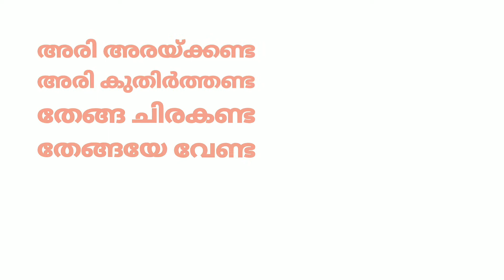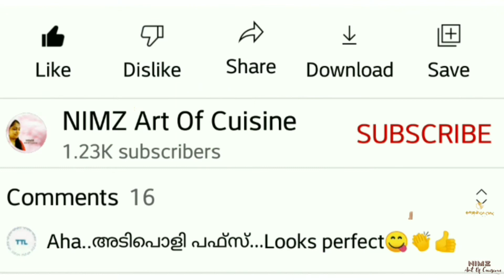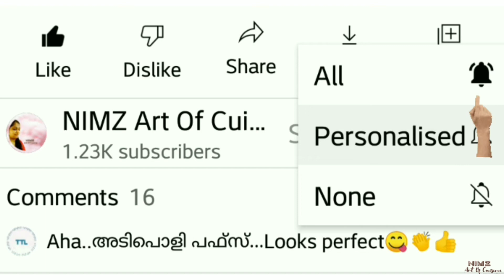തേങ്ങയില്ലാതെ അരിപൊടികൊണ്ട് എളുപ്പത്തിലൊരു വട്ടയപ്പം/Easy & Soft Vattayappam Recipe Without Coconut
Vattayappam is a traditional rice cake recipe of Kerala which is served as a snack or as a main course with any spicy curries. It is an integral part of Kerala Christian festivals like Christmas and Easter. This particular recipe taste amazing and is super easy to make since it used rice flour and cow's milk. There is no need to grate or grind the coconut. The flavor of cardamom plays a special role in this super soft rice cake. The traditional Vattayappam is made with toddy as the fermenting agent. Instead of toddy I used yeast as fermenting agent. We can made this less sweet if we are having it with curries. Otherwise you can add more sugar and serve it as a snack. Try this and enjoy!

Chapters:-
Introduction      00:00
Yeast mix          00:11
Kappi kachal
(Rice Cream)    00:39
Make batter      01:31
Cooking             03:27

Recipe notes:-
• Use the same cup for measuring ingredients.
• Use a big vessel which holds double the batter when the time of fermentation.
• Always use fine rice flour to make vattayappam.
• If the climate is cold the batter may take too long to rise. In such case, place it in a warm   environment or hot oven. Don't heat the batter directly.
• Don't fill the plate fully, allow enough space for the batter to expand.

• ചേരുവകൾ അളക്കുന്നതിന് ഒരേ കപ്പ് ഉപയോഗിക്കുക
• മാവ് വീർക്കാൻ വയ്ക്കുന്ന പാത്രം മാവ് പൊന്തിവന്നാലും പുറത്തു പോകാതിരിക്കാൻ വലുപ്പമുള്ളതായിരിക്കണം.
• വട്ടയപ്പമുണ്ടാക്കാൻ എല്ലായ്പ്പോഴും തരിയൊന്നുമില്ലാതെ നേർമയായി പൊടിച്ച അരിപൊടി ഉപയോഗിക്കുക.
• കാലാവസ്ഥ തണുപ്പാണെങ്കിൽ ബാറ്റർ പൊങ്ങിവരാൻ വളരെയധികം സമയമെടുക്കും. അത്തരമൊരു സാഹചര്യത്തിൽ, ചൂടുള്ള അന്തരീക്ഷത്തിൽ വയ്ക്കുക. ബാറ്റർ നേരിട്ട് ചൂടാക്കരുത്.
• വട്ടയപ്പം ആവിക്ക് വയ്ക്കുന്ന പാത്രത്തിൽ  മാവ് മുഴുവൻ നിറയ്ക്കരുത്, അങ്ങനെ ചെയ്താൽ  മാവ് പൊങ്ങി വരുമ്പോൾ പുറത്തേക്കു പോകാം.

I am happy to share this recipe with you all now. Don’t forget to share your experience with me if you try this. We'd love to hear from you and what you thought of our video.

If you like our recipe don't forget to
please share them with your friends and family.